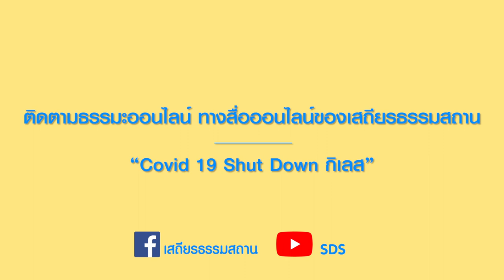กายเคลื่อนไหวใจตั้งมั่น กับครูแอม Send this love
ได้เวลาเด็กๆออกกำลังกายใจกันแล้วค่ะกับครูแอมในเพลง Send this love ท่อนฮุค

We send this ,send this love to the world
Come and dance together
We care,we share forever
Keep going on and on and on

คุณพ่อคุณแม่ชวนเด็กๆมาหน้าจอแล้วทำไปพร้อมกันเลยค่ะ
กายเคลื่อนไหวใจตั้งมั่น กับครูแอม